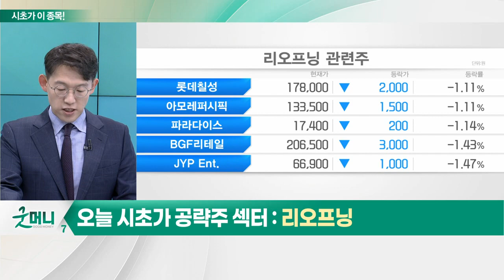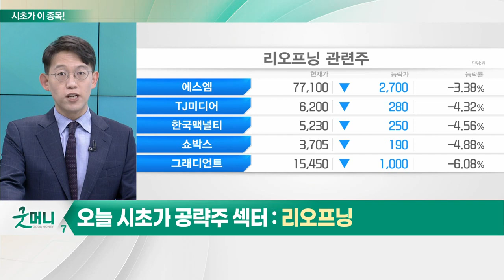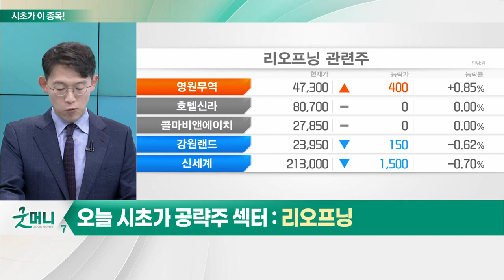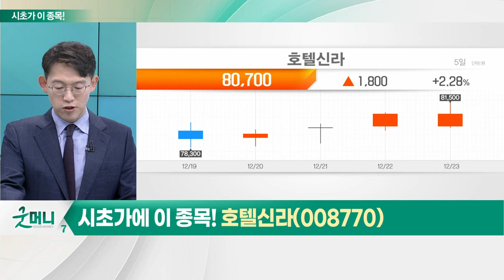호텔신라(008770)... 리오프닝_시초가에 이 종목 (20221226)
- 중국발 모멘텀 당분간 지속 전망: 中 정부, 리오프닝에 속도
- 국내 내수 소비 부진 우려 완화 기대
- 개인 매수세에 우상향
- 올해 중국 비중 큰 기업 공매도 '타깃'
- 리오프닝에 공매도 세력 타격 가능성↑
- 중국, 해외 입국자 격리 시설 폐지 계획
- 中 리오프닝에 관광 수요 회복 예상
- 연말 휴가철 여행객 증가
- 호텔·여행 등 실적 개선 기대

- 공항 트래픽 정상화 예상
- 인천공항 T1 면세점 재입찰 가능성↑
- 매출 규모, 연간 5천억원 이상 확대 전망
- 중국 인바운드 점차적 회복 기대
- 따이공 중심 높은 할인률 감소
- 시내 면세점 영업이익률 상승 예상
- 4Q 연결 영업이익 317억원: 전년 대비 26.8% 상승 전망
- 내년 영업익, 2,306억원 추정: 올해보다 101.7% 증가